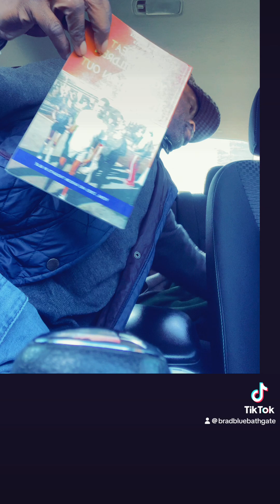Single Mothers Do A Horrible Job